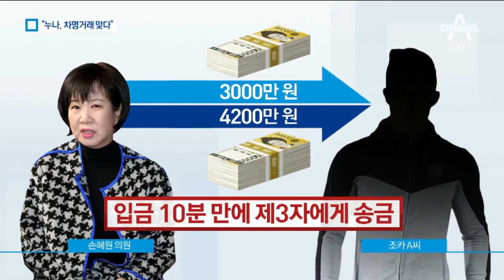손혜원 동생 “누나 각본대로”…차명거래 의혹 제기 | 뉴스A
손혜원 의원의 남동생이 손 의원의 목포 부동산 차명거래 의혹을 제기하고 나섰습니다.

목포 게스트하우스인 창성장의 매입은 손 의원의 각본대로 진행됐다고 주장했습니다.

손 의원은 반박했습니다.

김철중 기자입니다.

[리포트]
손혜원 의원의 남동생은 채널A와의 통화에서 자신의 아들이 공동 명의자인 창성장은 아들의 것이 아니라고 거듭 주장했습니다.

[손혜원 의원 남동생]&nbsp;
"(아들 통장에) 돈 들어온 지 10분 이내에 우리가 모르는, 손혜원이 지시하는 통장으로 돈이 보내졌어요."

손 의원은 2017년 6월과 9월 두 차례 군대에 있는 조카 통장으로 총 7200만 원을 나눠 보냈는데, 이 돈이 입금 10분 만에 다른 사람에게 송금됐다는 겁니다.

[손혜원 의원 남동생]
"증여라면 돈이 며칠이라도 통장에 있었어야죠. 그게 증여인가요? 손혜원 지시에 의해서 움직이는 거지."

그러면서 손 의원이 자신의 아들 인생에 과도하게 개입한다고 불만을 드러냈습니다.

"왜 이런 것을 쓸데없이 아들의 명의를 빌려줘서, 왜 고모라는 자가 왜 느닷없이. 저와도 그렇게 사이가 나쁜데 무슨 증여를 한다고."

손 의원은 SNS 방송을 통해 가족사까지 공개하며 반박했습니다.

[손혜원 / 무소속 의원]
"어느 가족 누구도 보고 싶지 않은 동생이지만, (어머니가 부탁하니) 밥은 먹여 줄 수 있죠. 누구를 통해서든. (그래서) 제가 창성장을 준비한 겁니다."

차명거래 의혹에 대해서는 "동생에게 알리지 않고 증여했을 뿐 차명 거래가 아니다"고 해명했습니다.

채널A 뉴스 김철중입나다.

그래픽 : 박진수

〈평일〉
08시 00분 라디오쇼 정치시그널 (유튜브 라이브)
08시 50분 김진의 돌직구 쇼
10시 20분 김진의 더라방 (유튜브 라이브)
12시 00분 뉴스A 라이브
15시 50분 강력한 4팀
17시 20분 뉴스TOP10
19시 00분 뉴스A

〈주말〉
12시 00분 토요랭킹쇼·뉴스A 라이브
17시 40분 뉴스TOP10
19시 00분 뉴스A